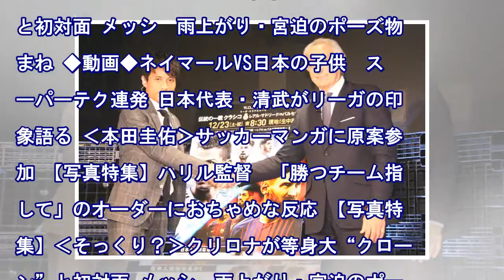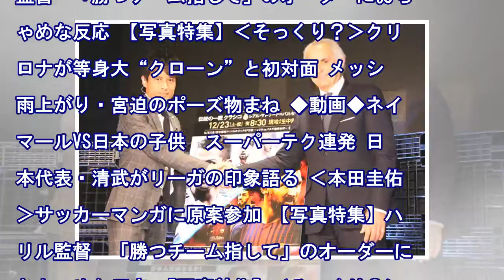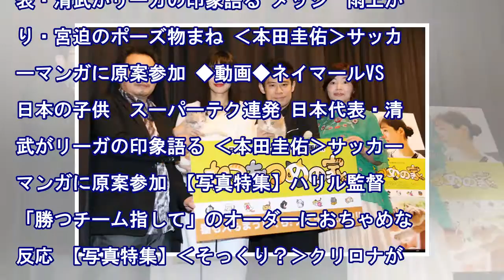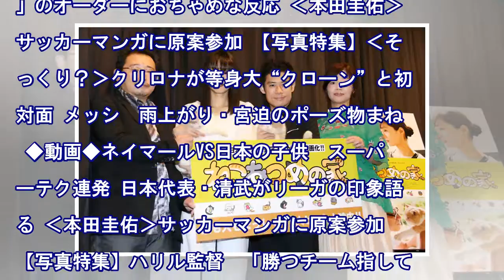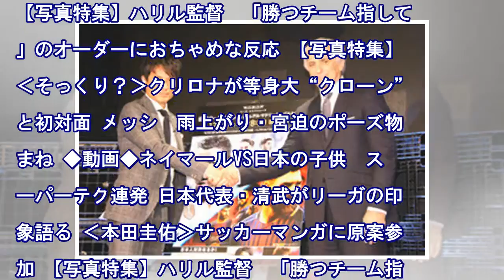ハリル: Chrirona & メッシがサッカー史上最強 FW